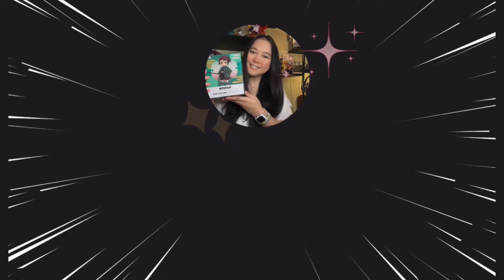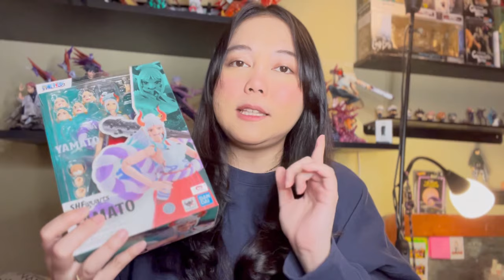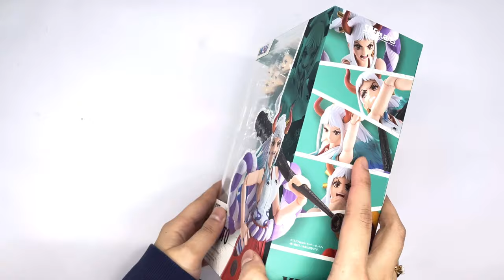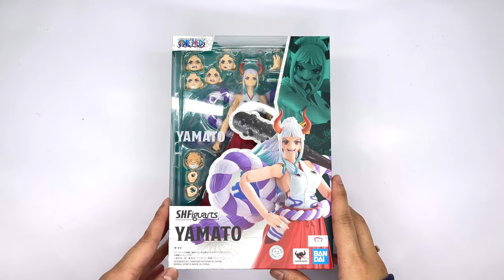APPROVE BUAT PARA ONE PIECE LOVERS !!! SHFIGUARTS YAMATO ONE PIECE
Hi...

Review Kali ini SHFiguarts Yamato karakter dari anime One Piece.

Figure keren ini layak menjadi koleksi kalian. Dengan detail yang menakjubkan, setiap elemen kostum, ekspresi wajah, dan senjata dari Yamato direproduksi secara akurat.

Terima kasih untuk Kalian yang sudah Nonton videonya ^^